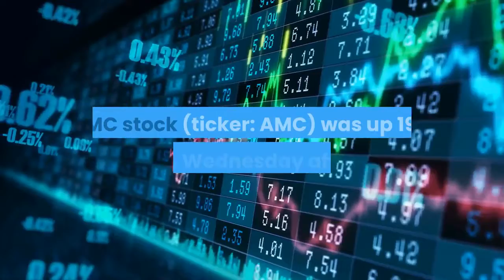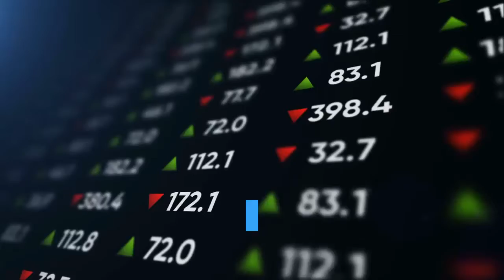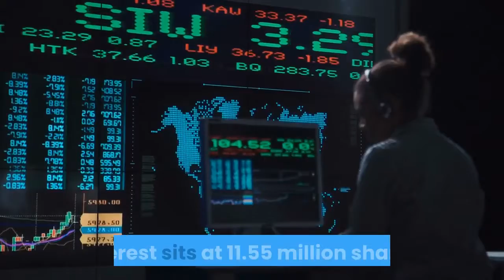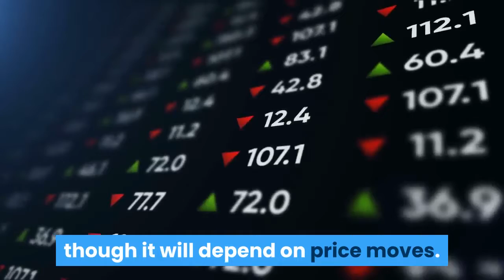Meme Stocks Are Rallying Why Analysts Aren't Focusing on Odds of Short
Text sizeShort sellers who had targeted AMC took a beating early this year. Valerie Macon/AFP via Getty ImagesShares ofAMC EntertainmentandGameStopposted double-digit jumps on Wednesday, continuing a rally that highlights two radically different approaches to stocks: that of the retail traders chatting online about the potential for short squeezes, and traditional Wall Street research. The so-called meme-stock duo, generally panned by Wall Street analysts but loved on forums like Reddit’s WallStreetBets and AMCStock, have advanced mostly in tandem in the past month. AMC stock (ticker: AMC) was up 19% to $19.56 Wednesday afternoon, whileGameStop(GME) gained 16% to $242.32. Shares of fellow meme stocksExpress(EXPR) andBlackBerry(BB) had surged 26% and 10%, respectively. For AMC, the latest jump came despite a change in view by the only analyst tracked by FactSet who had listed the stock at Buy. B. Riley analyst Eric Wold lowered his rating to Neutral, saying in a research note the stock’s recent surge left it well above his recently set $16 target for the price. He added that he didn’t think he could justify moving that target higher, given that the price now reflected AMC’s potential to benefit as vaccinations allow the public to go to the movies, the fact that theaters remain important in film distribution, and the company’s efforts to strengthen its balance sheet. Of course, given that the shares are moving in line with GameStop and other meme stocks, there are likely other factors at play. Both AMC and GameStop stock were highly shorted by Wall Street firms who saw a chance to benefit as pandemic-related shutdowns worsened problems the pair faced before Covid-19 emerged. That backfired tremendously early this year as retail investors bought the stocks, forcing the funds to buy as well to close out their negative bets. Prices skyrocketed. Ihor Dusaniwsky,managing director at short selling analytics firm S3 Partners, told Barron’s short sellers were collectively down $6.7 billion in year-to-date losses on GameStop, including $382.7 million on Wednesday, alone. AMC short sellers were down $1.37 billion year to date, including $290.7 million on Wednesday. S3 Partners estimates GameStop short interest sits at 11.55 million shares, or 20.3% of the shares available for trading. For AMC, S3 estimates a short interest of 92.29 million shares, or 20.6%. Dusaniwsky notes that both stocks still possess a high potential for a bigger squeeze, though it will depend on price moves.“We have started to see some short covering in GME as mark-to-market losses mount on the short side,” Dusaniwsky said. “AMC short sellers are still adding to their positions, albeit slightly, even though AMC’s stock price has been rallying.”The stocks’ passionate fans, meanwhile, have themselves become a shareholder constituency, as AMC CEO Adam Aron characterized them on the company’s earnings call earlier this month.